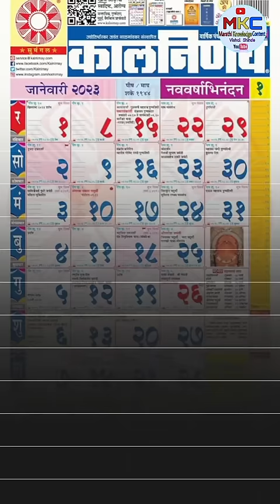रविवारी शाळांना आणि कंपन्यांना सुट्टी का दिली जाते...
Vishal Shinde,
From- Ahmednagar, Maharashtra (India)